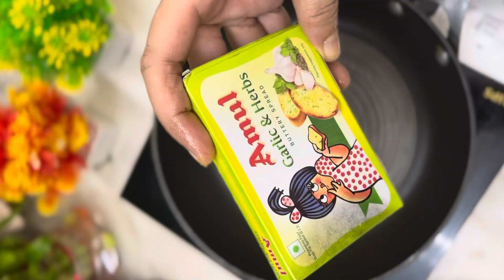Veg fried rice|| Quick fried rice recipe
vikas Khanna
kunal Kapur
shipra Khanna

We can stay in touch with

चावल और sevai को MIX  करके unique kheer बनाये || चावल aur sevai का perfect mixed खीर || Tasty ||